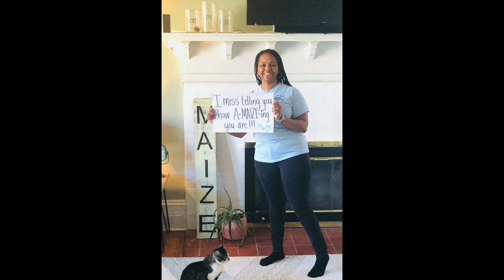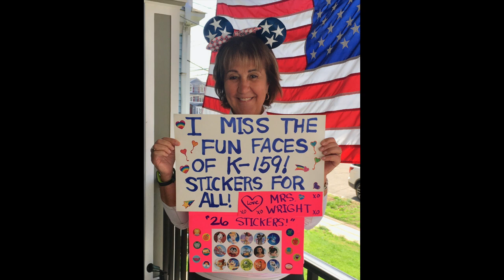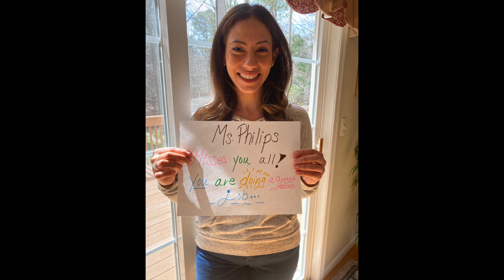HELLO from P.S. #20 and Cunningham Center staff!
The staff of P.S. #20 and Cunningham Center want to say hello to our students!
STAY SAFE!
Leave a comment to say hello to us!
Tell everyone who goes to our school about this video!